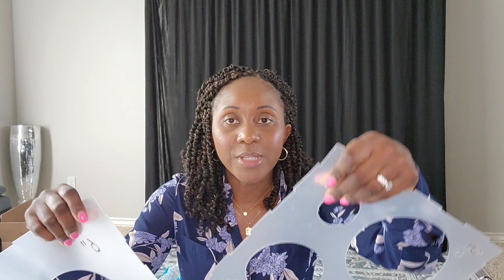How to: Rainbow Balloon Arch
Hello!
This was a fun and creative decor idea. In this video, I talk you through the mistakes I make so that you do not repeat them when you create your own rainbow.